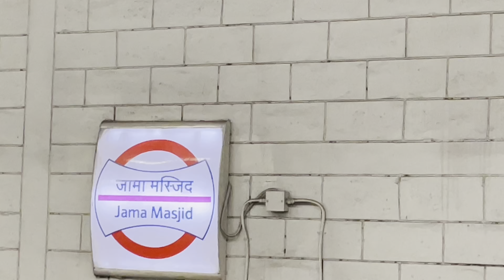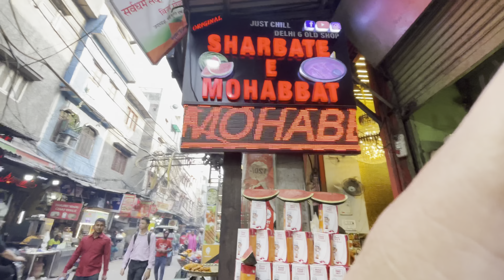JAMA MASJID OLD DELHI || 💚 SHARBATE -E- МОНАВВАТ 👌 || Nazir Malla